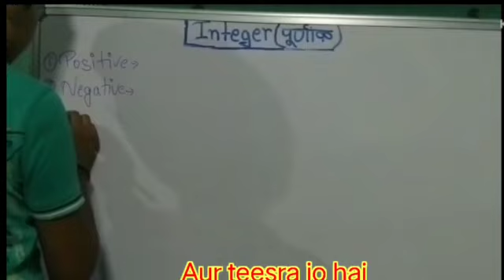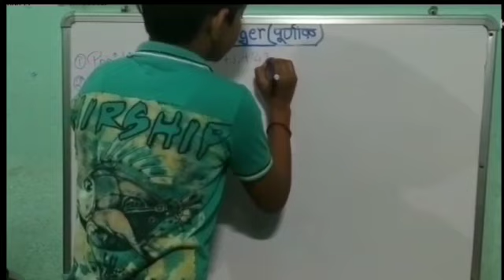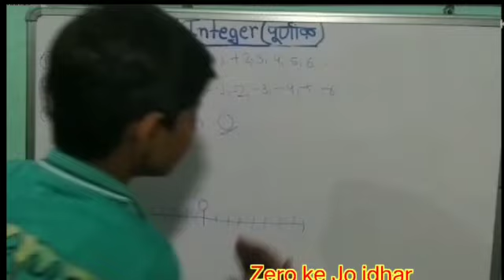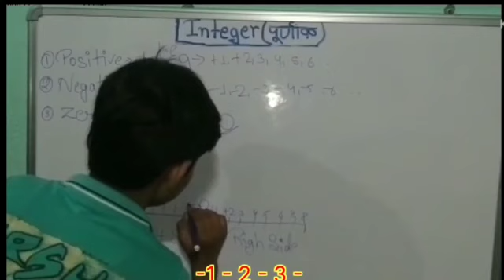Integer full video in part 1 || integer kaise banate hai